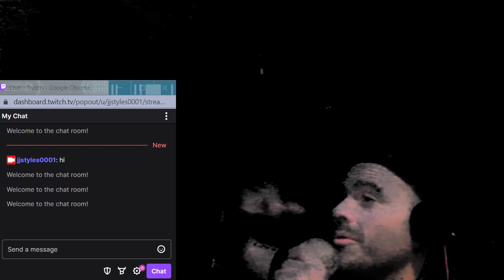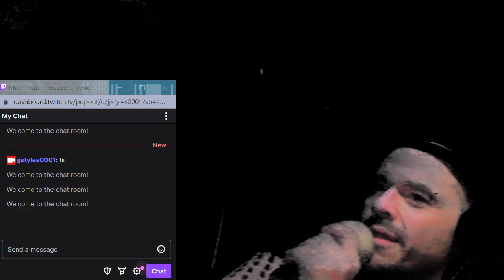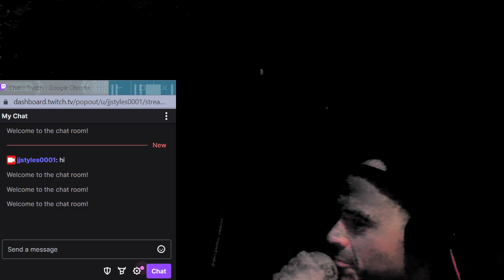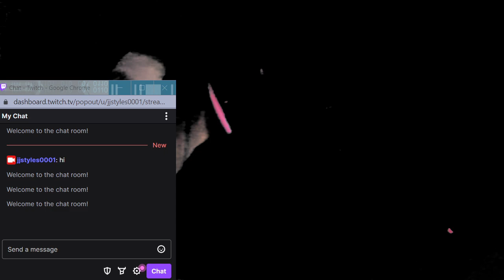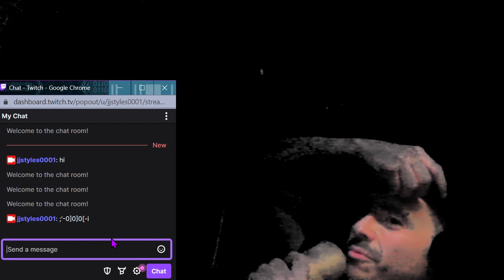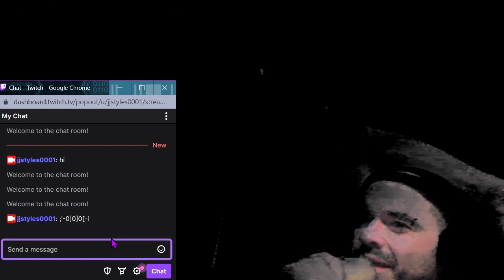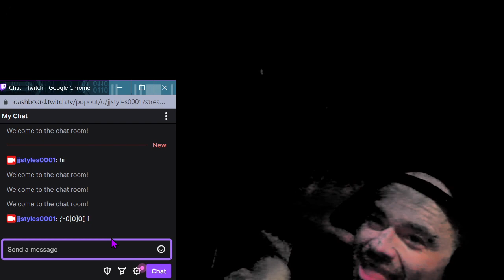05-23-2023.-"just another crowd?" not my fans & supporters!... more like a gathering